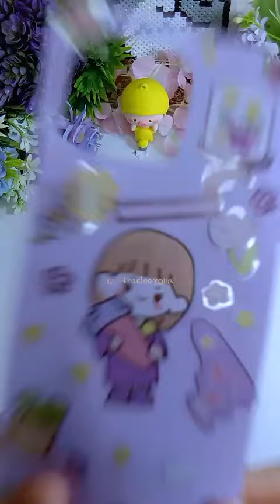DIY Girl w Purple Flower